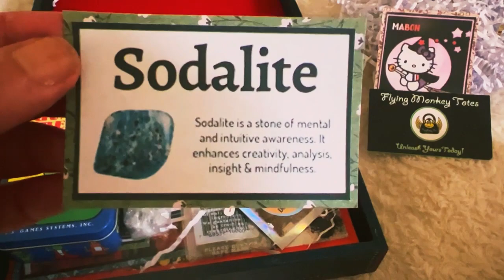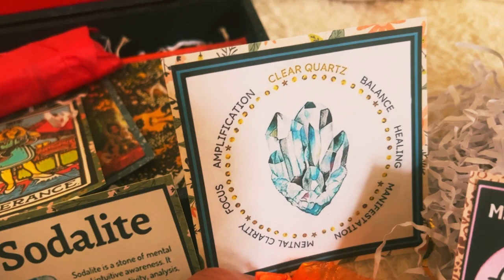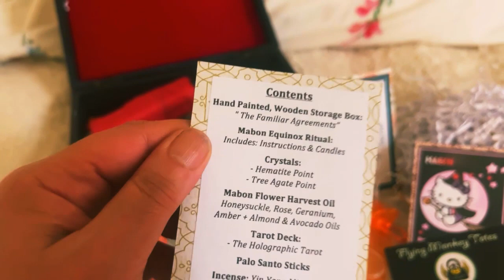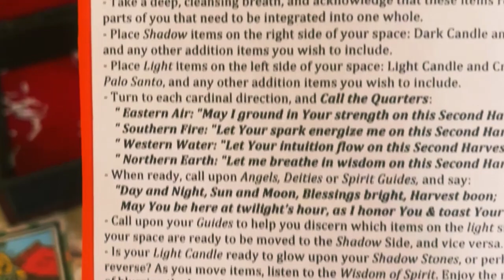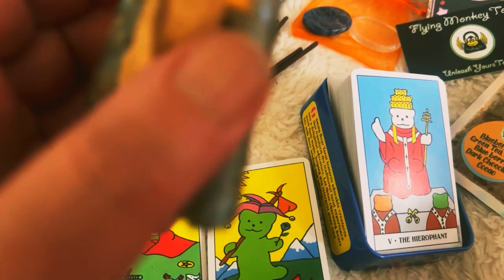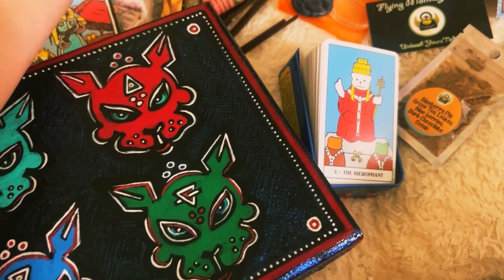Flying Monkey Totes Fall Equinox -Mabon Handmade Box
Hey guys, I wish everyone a Blessed Mabon & a beautiful Fall equinox.  Today I am sharing a little video of the handmade box by Flying Monkey Totes.  This is my second box from them and I absolutely love this company.  Happy Mabon xoxoxo

Musician: @iksonmusic